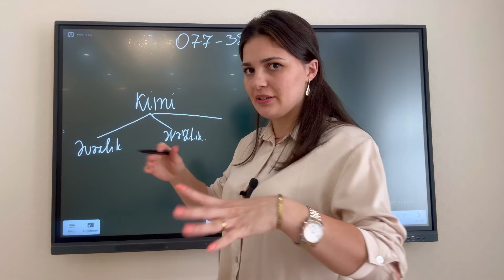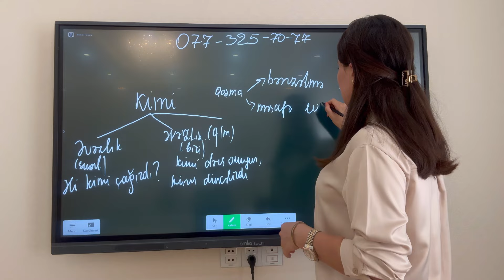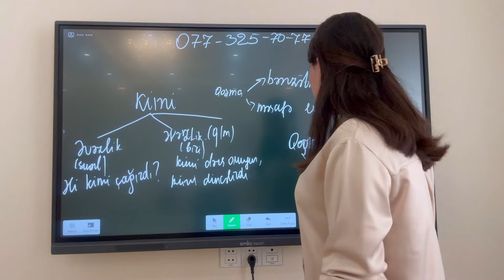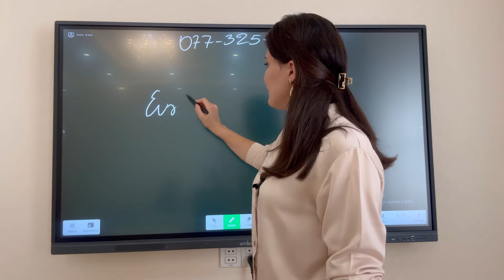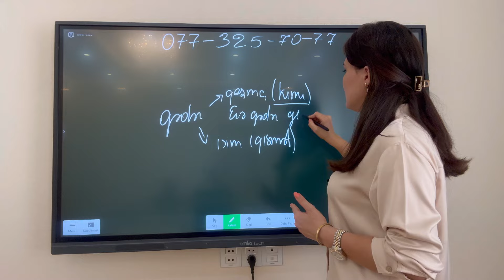“Kimi” və “qədər” sözləri haqqında / Azərbaycan dili / Xalidə Polad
Onlayn (zoom) dərslərimiz üçün əlaqə: 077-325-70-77 whatsapp
5-8 təkmilləşdirmə hazırlığı
9-11 Buraxılış və blok imtahanı hazırlığı
MİQ və Sertifikasiya hazırlığı (İBTİDAİ və Filoloq)